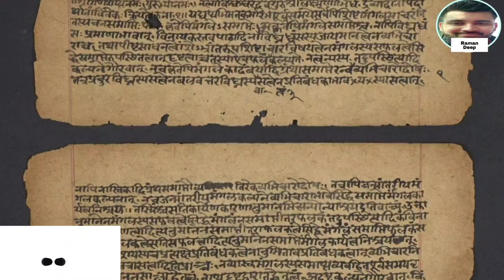Indian philosophy - An introduction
भारत मे छह दर्शन माने जाते है जिनको योग, मीमांसा , न्याय, वैशेषिक , सांख्य , वेदान्त के नामों से माना जाता है . इसमें सांख्य को विज्ञानिक भी Follow करते है . आप यह Video जरूर देखे और कमेंट कर के जरूर बताएं . यह Video देखकर आप भारतीय दर्शन से रूबरू होगें और हो सकता  है आप भी किसी दर्शन मे विश्वास करते हों .

this is an original work by Raman Deep.